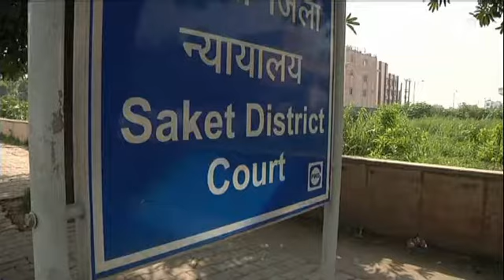Índia: Acusação pede pena de morte para os culpados da violação e morte da jovem Nirbhaya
Na Índia, a acusação pediu a pena de morte para os quatro culpados do sequestro, violação e...

Na Índia, a acusação pediu a pena de morte para os quatro culpados do sequestro, violação e morte de uma jovem de 23 anos, na noite de 16 de dezembro de 2012.

As penas serão conhecidas esta quarta-feira. Os culpados podem incorrer na pena de morte por enforcamento. O grupo que atacou a jovem era constituído por seis indivíduos. Um era menor e foi condenado a três anos de prisão, outro suicidou-se.

Na Índia os arguidos são raramente condenados à morte. O juiz tem a possibilidade de comutar as penas em prisão perpétua, mas a pressão social provocada por este caso deixa em aberto todas as possibilidades.

"Os violadores deviam ser condenados à morte. Só assim aprenderiam que esses crimes são abomináveis e parariam de os cometer", disse um popular.

No exterior do tribunal de Nova Deli, populares pediam a pena de morte para os culpados.